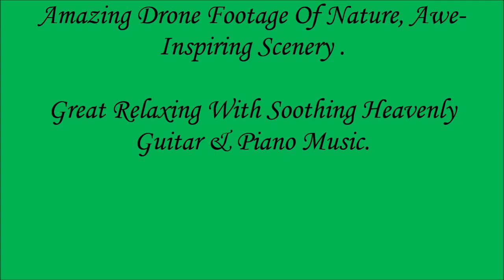Piano Instrumental Relaxing Music | Meditations, Yoga, Studying, Focus, Water Sounds & Calm | PRS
Relaxing Music to listen. | PASSING RAIN SHOWER
You can choose to use this soothing guitar & piano music as a relaxing music, sleeping music, healing music, concentration music, spa music, or yoga music.

Photos & Videos taken by:
Sakura Studio Video -Waterfalls  Cascading through vine plants covering the cliffs
Be the Observer         - Beautiful cascading waterfall
Dean Dierment           - Waterfalls on the forest
Naveen G                     - Group of people dancing by the river
KM L                             - A drone shot of a rocky river by the forest
                                      - Buildings and  city lights time lapse
                                      - Cityscape at nights
Rodnae Prod               - Drone footage of a rock formation
                                      - A Deer grazing at a national park
Vitality Todo                - Snowcapped mountains over forest
                                       - Sunlit Mountains near forest
Dmitry Monchenkov   - Aerial video shot of mountain
Ray Raimundo              - Aerial footage of a landscape
Mikhail Nilov                 - Waterfalls over a cliffs
 I'm Sorin                        - Small forest waterfalls
 Serbisporttravel           - Silhouettes of plants in the wilderness
Afakan Ozkan                - Cows on a field
Taryn Elliott                    - Close up view of two zebras eating grass
Free Videos                    - Kitten licking it's paw
                                         - Watering plants
                                         - Mixing Cocktail Drinks
Videos CI                        - An Aerial footage of a landscape
Zlatin Georgiev              - Time lapse video of mountain scenery golden hour
Motion Media                - Drone footage of pine trees on snowy mountains
 Stefano Rinddo             - Drone footage of a mountains landscape with snow
Igor Dieskin                    - Drone Footage of a farm field covered with snow residue
                                         - Drone shot over a ski resort
Anna Medvedeva          - Snow covered mountain
Art house Studio           - Drone footage of a frozen river  surrounded by mountains
Rovin Miksanskiy          - Video of forest
                                         -  Rowena crest view point
Omar Zahid                     - Closed up view of water flowing through rocks & logs
Tom Fisk                         - A road built on a mountain side